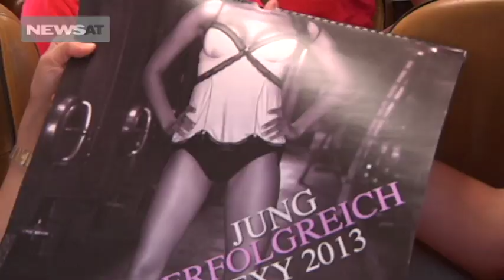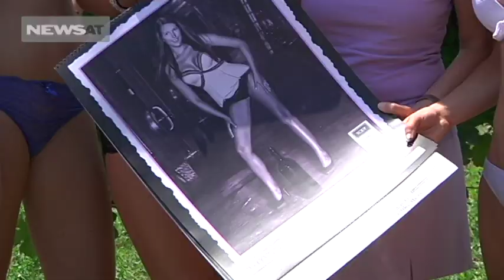Jungwinzerinnenkalender 2013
Im Weinviertel posierten die hübschtesten Weinbäuerinnen des Landes für die Fotografen